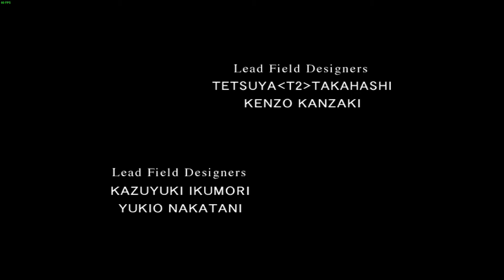FINAL FANTASY VIII - Part 1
First part of the legendary Final Fantasy VIII (1999) game from Square Enix.